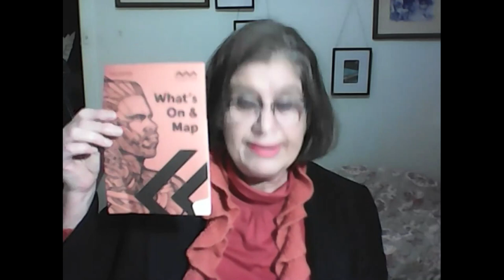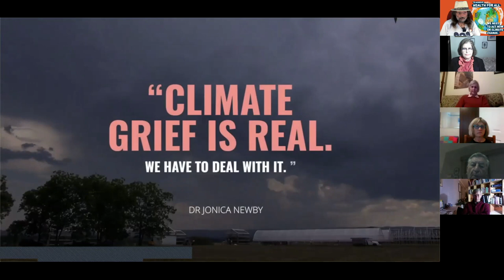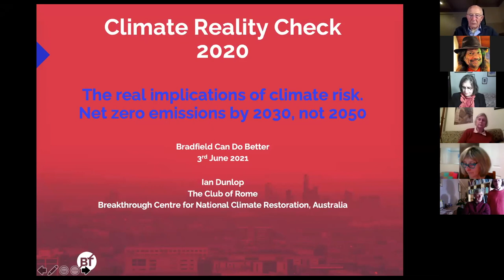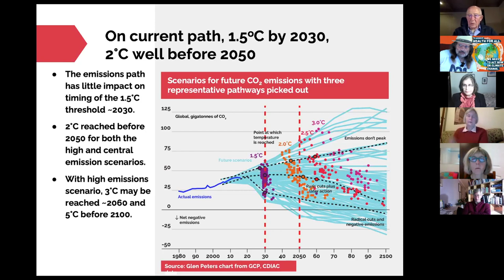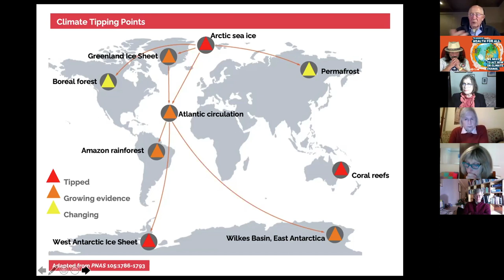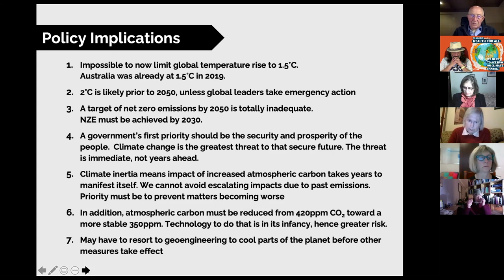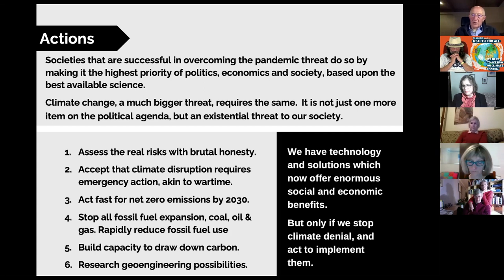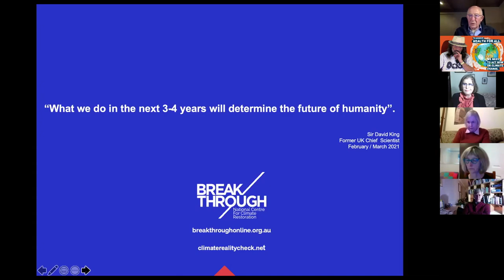Bradfield can do better on climate - In conversation with Ian Dunlop - 3rd June 2021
Ian Dunlop, Director of Breakthrough, National Centre for Climate Restoration and former Chair of the Australian Coal Association, in a Zoom conversation on how Bradfield CAN find solutions to Australia's immediate existential national security threat - climate change.